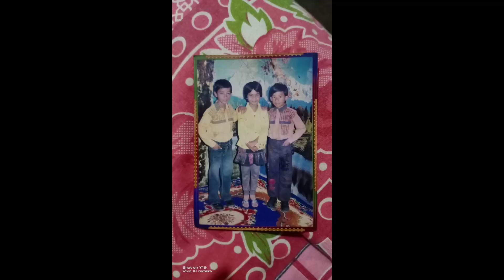মা ঘৰত আকৌ আহিলো//ভন্টিক বিয়া ভাত খোৱালো//আমাৰ মা দেউতাই বনোৱা বাগান খন চাও আহক//my daily vlog//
devanshi pulak 🥰😘